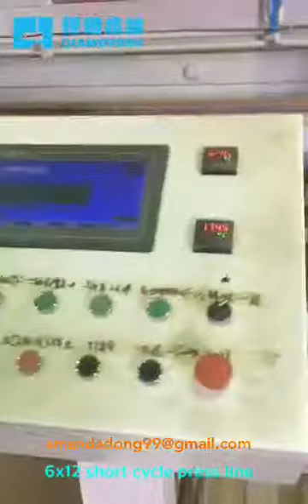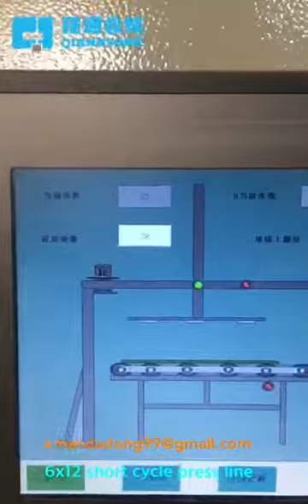6x12 feet big size short cycle melamine lamination hot press line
This is big size short cycle melamine lamination line which is for 1830x3660mm particle board or MDF.